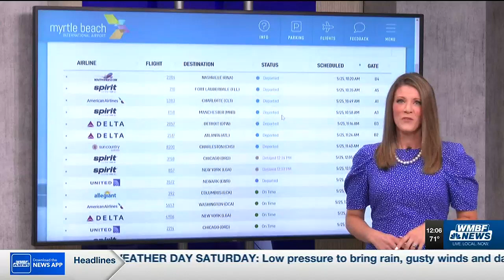Things to know for Memorial Day weekend in the Grand Strand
If you're heading to Myrtle Beach for the holiday weekend, be aware of some rules and traffic changes across the area!